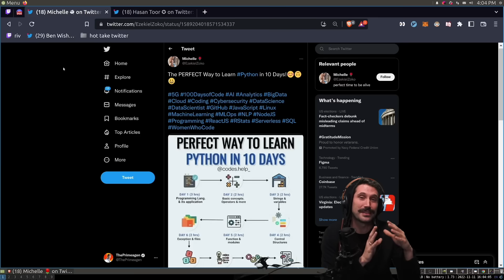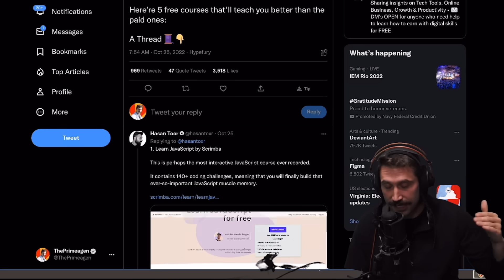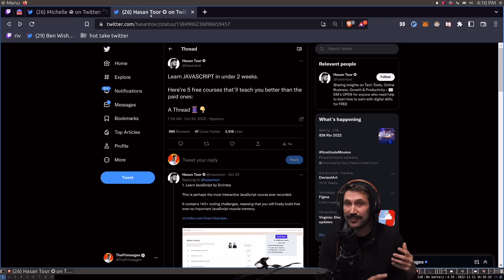STOP LYING, The truth about Software Engineering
The problem with these tweets is that they get insane engagement and they are completely false.  You will never accomplish what this guy says.

Everything is built live on twitch